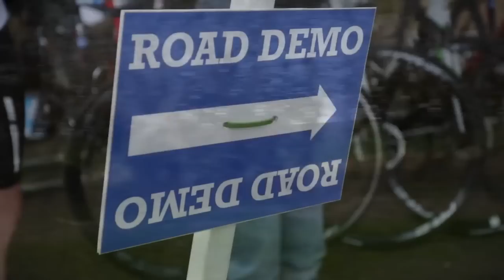Specialized 2016 Venge Expert Review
The Venge series of road bikes from Specialized are super fast and very lightweight. An ultimate sprint bike.

Every feature on these bikes is designed to help you go faster, and beat the competition over the finish line. Climb hills quicker and beat your best time this season with the Specialized Venge. The Venge Expert features a great value specification if you're looking to up your game; including a Shimano Ultegra.